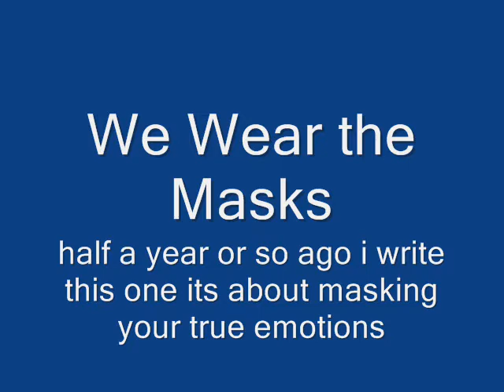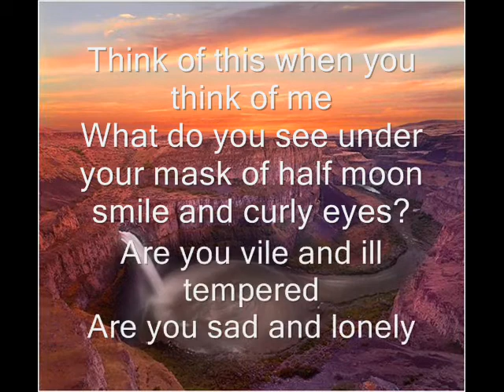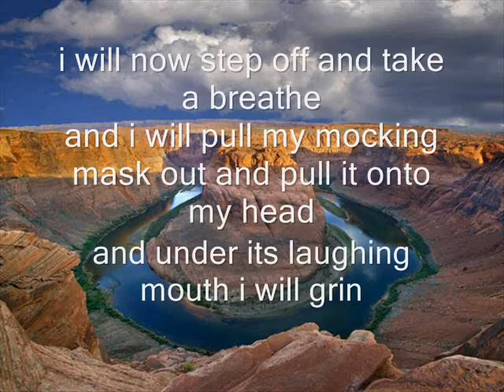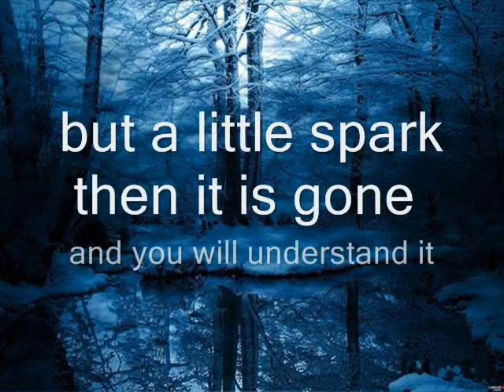We wear the mask poem (and song)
the pictures come from Google pictures and the songs name is Magic for #1 Hits of the 80's. the poems are by me though. hope you enjoy!